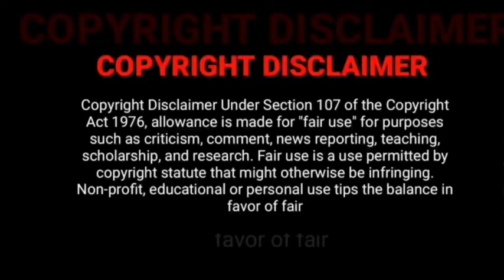Kodiyil Oruvan (2021) Tamil Movie Release Date _ Vijay Antony